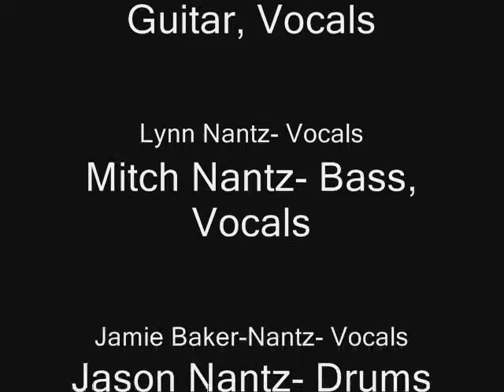I Won't Be Coming Back Anymore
Nantz Family Gospel Singers